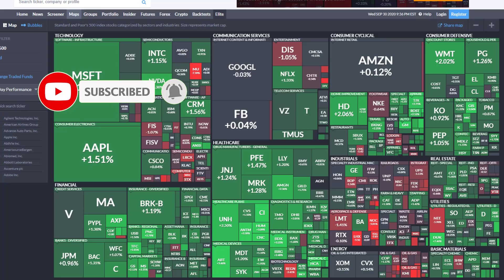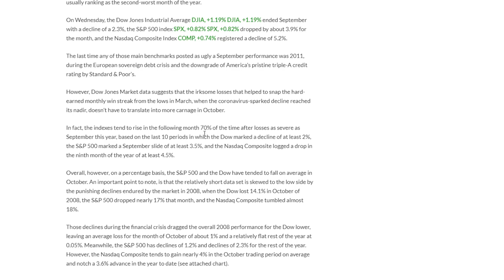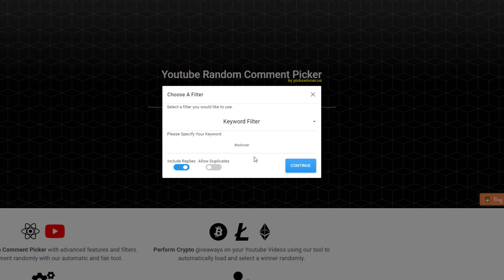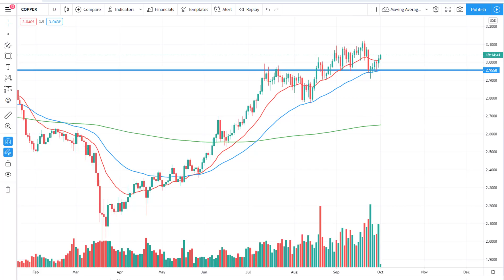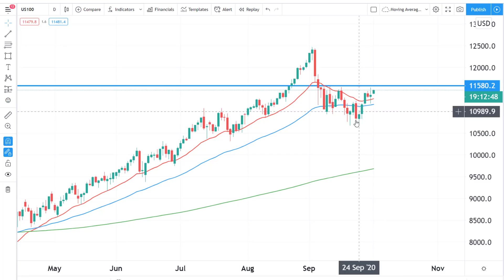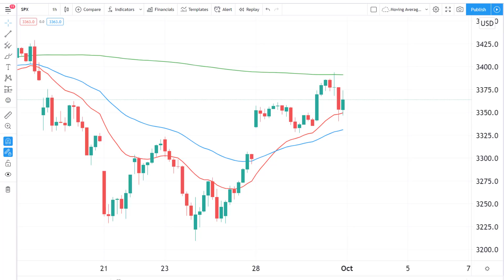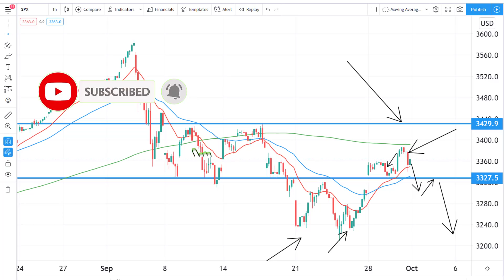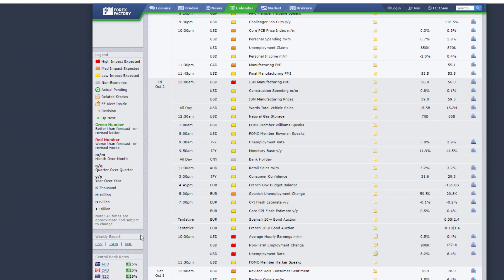Are Stock Market PROS Still SELLING The S&P 500? Let's Discuss! [S&P 500 Technical Analysis]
The Stock Market has just survived the worst trading month of the year but what will October Bring?  In this video we explore the S&P 500 and nasdaq from a technical analysis perspective along with Bitcoin, USDX and vix to discuss whether the market is set for further volatility ahead of non farm payrolls? We also take a look at how technical the stock markets have been moving recently and why this is good if you are a trader!

Our Recommended Broker For Non-USA/CAD/NZ/JPY Clients:
We recommend using Pepperstone for trading FOREX feel free to check them out by following this link and signing up: ▶︎